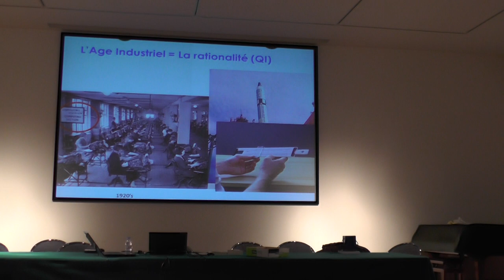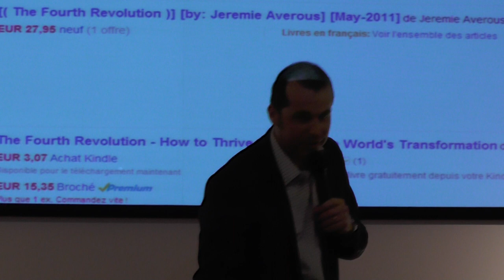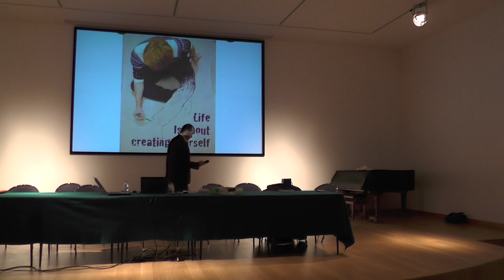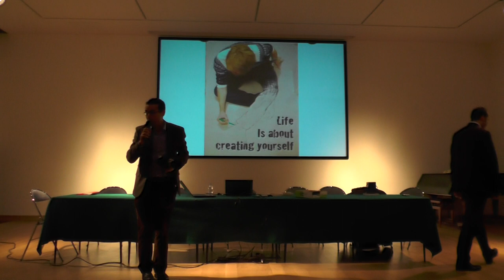De Versailles à Singapour: les opportunités du monde présent | Jérémie Averous | 3/3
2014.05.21 Conférence Jérémie Averous (3/3) pour l'Association des Anciens de Hoche
De Versailles à Singapour: les opportunités du monde présent.
Mercredi 21 mai à 19:30. Amphithéâtre du Lycée.
Entrée gratuite pour les Anciens à jour de leur cotisation & pour les élèves.